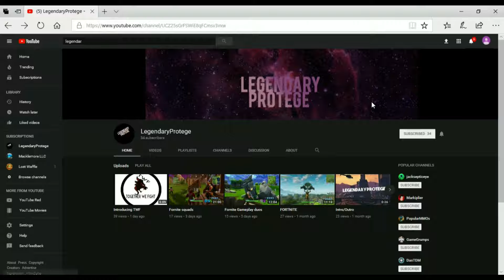What types of games do you want to see on my channel???